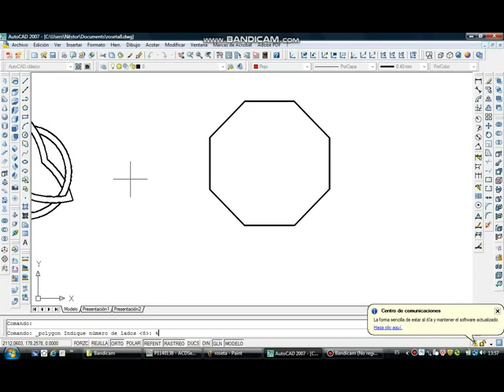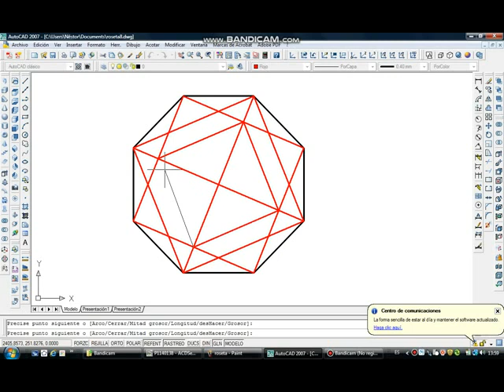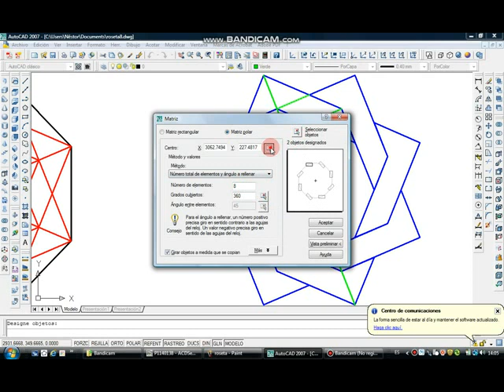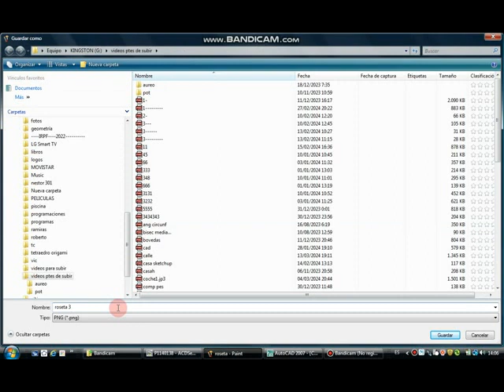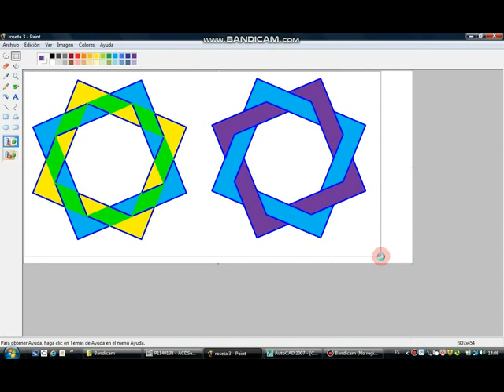Logo de cuadrados homotéticos entrelazados con AutoCAD